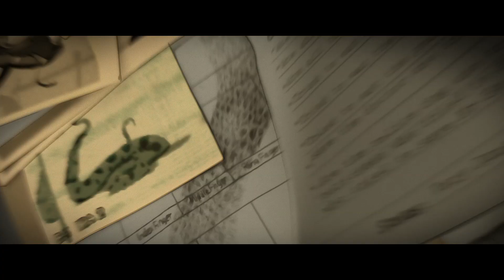The Bad Guys (2022) Official Trailer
After a lifetime of pulling legendary heists, five notorious bad guys--Mr. Wolf, Mr. Snake, Mr. Piranha, Mr. Shark, and Ms. Tarantula--attempt their most challenging job yet...going good. Nobody has ever failed so hard at trying to be good as The Bad Guys, an all-new animated feature film from DreamWorks Animation. Based on the bestselling Scholastic blockbuster book series by Aaron Blabey, which has more than 8.2 million copies in print worldwide, THe Bad Guys is directed by Pierre Perifel (director, DWA award-winning short Bilby; animator, the Kung Fu Panda films), making his feature directing debut, from a script by Etan Cohen (Tropic Thunder, Get Hard) and Hilary Winston (NBC's Community and ABC's Happy Endings). The film is produced by Damon Ross (co-producer, Nacho Libre) and Rebecca Huntley (co-producer Abominable, associate producer, The Boss Baby). The executive producers are Blabey, Cohen, Patrick Hughes and Jeff Berg.